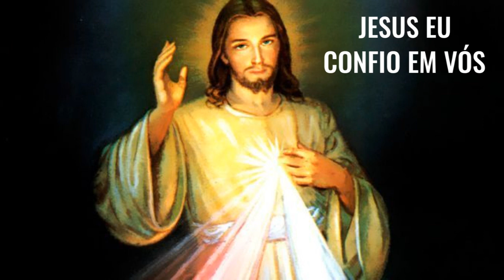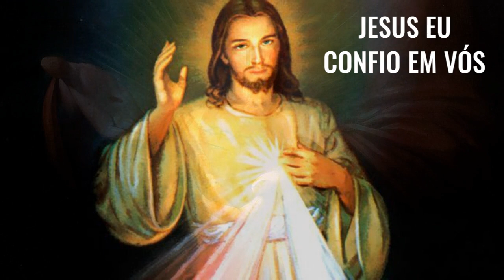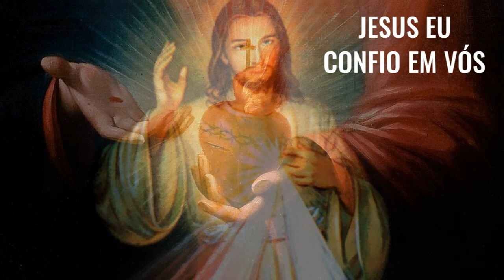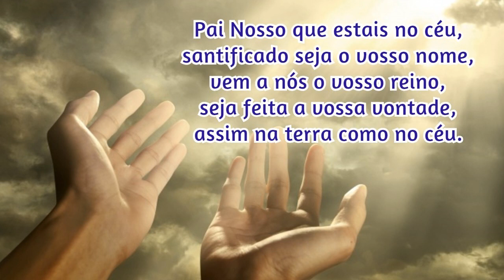07/08/2022 🙏 TERÇO da DIVINA MISERICÓRDIA CANTADO